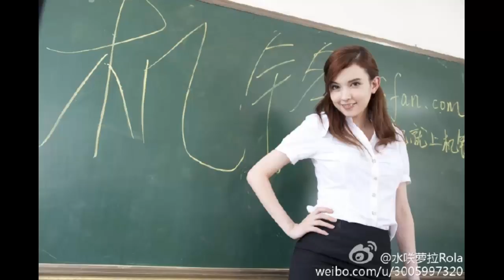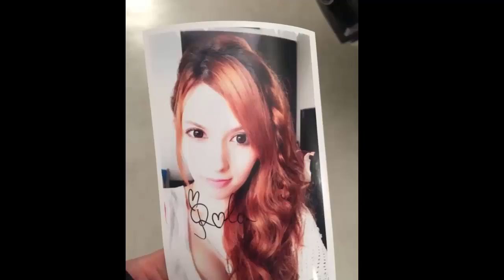200 Bức ảnh mới nhất của thiên thần jav nhật bản Rola Takizawa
những bức ảnh ngon ceng nhất của laura nè, nhìn vẫn ngon lắm anh em ạ !
☞ Nhóm chúng em xin chúc tất cả mọi người nghe nhạc được an lạc, hết mệt mõi trong cuộc sống, giảm stress, yêu đời hơn.